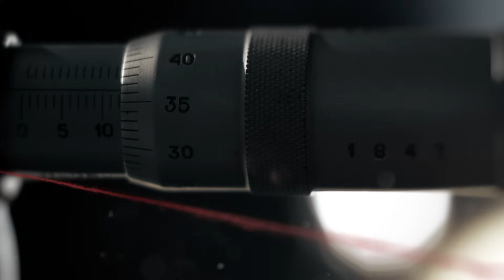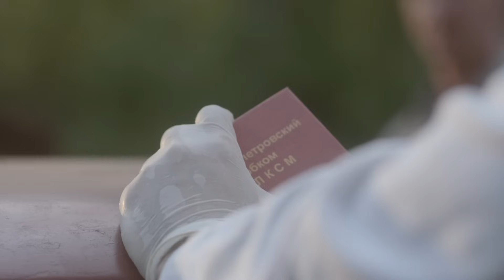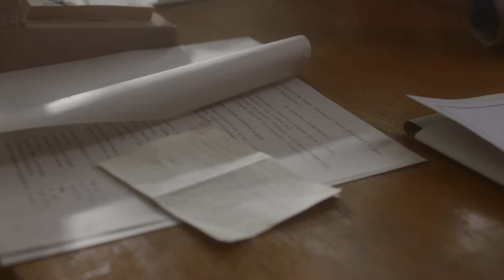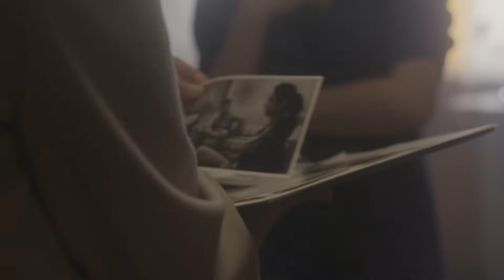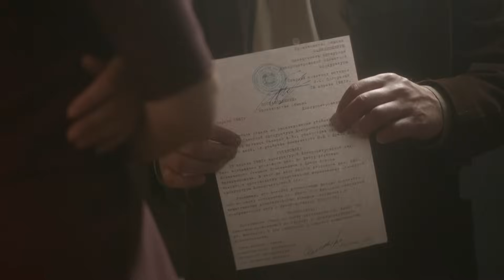Закрытый салон (HD) - Вещдок - Интер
После ДТП с участием грузовика и «Москвича» в салоне легкового автомобиля обнаружили два трупа: обкомовского водителя Антона Драча и второго секретаря обкома комсомола Степана Янишевского. Экспертиза установила, что на момент аварии Драч и Янишевский уже были мертвы: их отравили ядовитым газом. Кто совершил двойное убийство и попытался замаскировать его под ДТП?